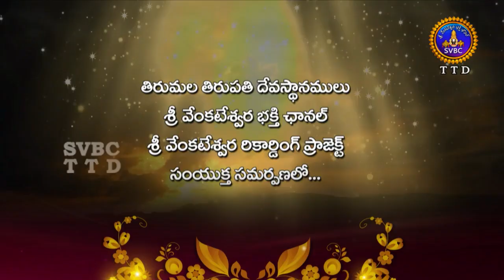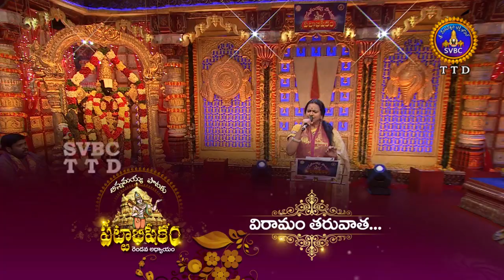Annamayya Pataku Pattabhishekam Season 02 , | Ep 119 | Part 01 | 16-03-19 | SVBC TTD